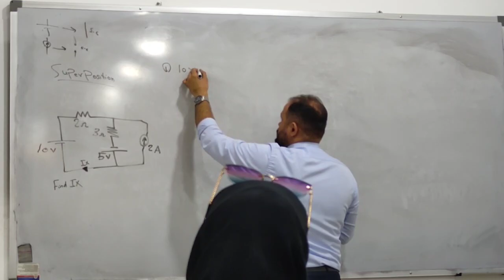شرح مبادئ اسس